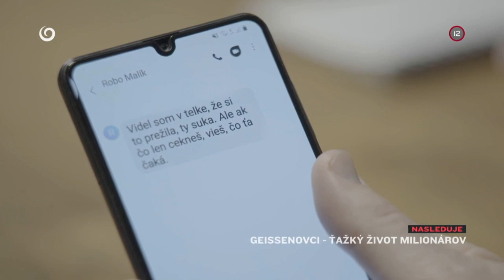Klebety, domnienky, fakty (NEMOCNICA)